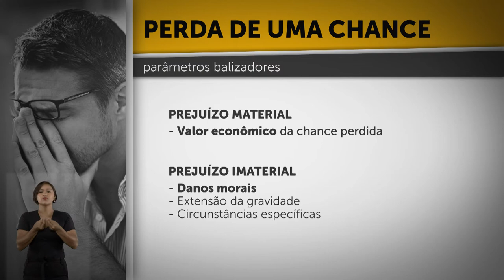Quer Saber? Teoria da Perda de uma Chance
O STJ julgou o caso de uma mulher que participou de um programa de perguntas e respostas. Ela concorria ao prêmio de R$ 1 milhão, mas na pergunta que valia R$ 500 mil, escolheu uma alternativa considerada errada pela produção do programa. No entanto, a pergunta não tinha resposta válida. Ela entrou na Justiça e devido à aplicação de uma teoria, recebeu R$ 125 mil, o equivalente a um quarto da resposta certa. Que teoria é essa? Quer Saber?
Os detalhes sobre a decisão que a apresentadora destaca no programa podem ser verificados no link: